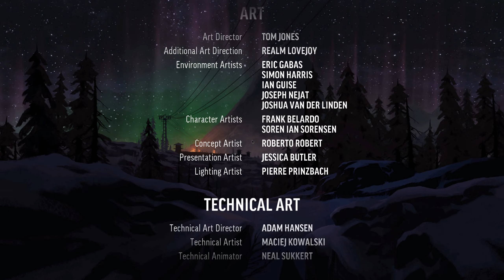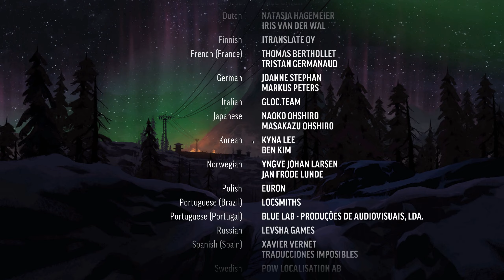61 - Auf der Flucht | The Long Dark (Wintermute Ep. 4) - Fortsetzung folgt...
Will Mackenzie mein Name. Normalerweise fliege ich beruflich Personen oder Pakete in entlegene Gebiete. Doch an diesem Tag war es so gar kein beruflicher Auftrag, der mich bei übelstem Wetter und bitterer Eiseskälte nach draußen schicken sollte. Meine Vergangenheit schien mich wieder einzhuholen. Ich musste wirklich verrückt sein, anzunehmen, doch ich konnte einfach nicht ablehnen, das konnte ich ihr nicht antun, dafür schien ihr Anliegen zu wichtig.

Willkommen zu einem weiteren Survival-Spiel! Lange habe ich mit diesem gehadert, denn es soll einem sehr viel abverlangen und sehr gnadenlos sein - und das schreibe ich, nachdem ich zuvor Green Hell gespielt habe! Dieses Mal werden wir jedoch nicht im Dschungel in brütender Hitze schmoren, ganz im Gegenteil können wir dieses Mal froh sein, wenn wir nicht bei der nächsten Windböe sofort gefrieren und fortan Wölfen und Bären als Leckstein dienen! Gespielt wird hier der Storymodus "Wintermute".